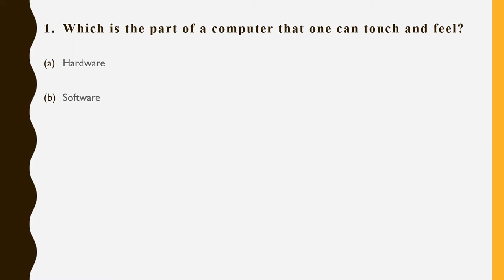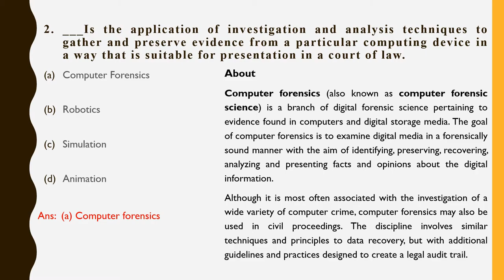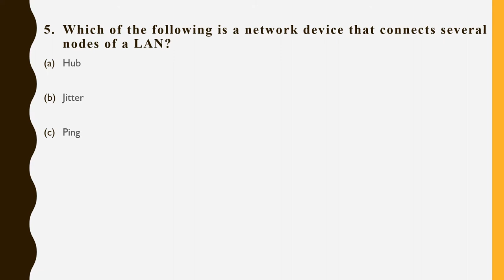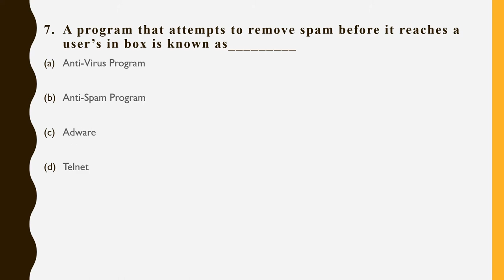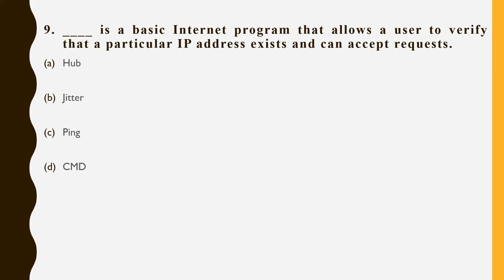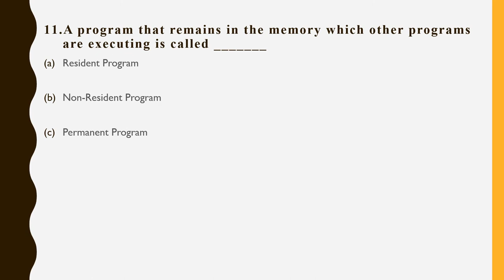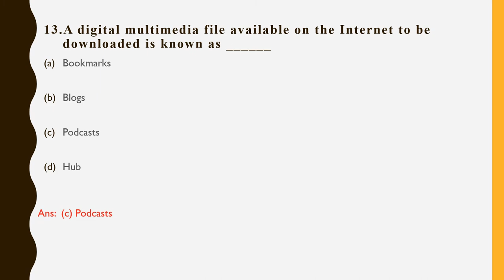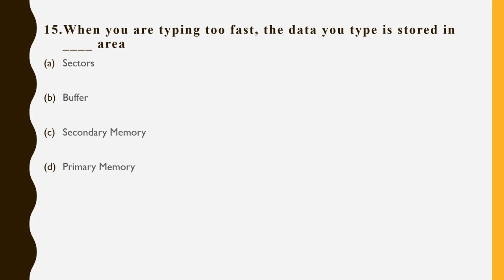Computer MCQ's Part 20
1. Which is the part of a computer that one can touch and feel?
About
The computer case encloses and holds most of the components of the system.
2. ___Is the application of investigation and analysis techniques to gather and preserve evidence from a particular computing device in a way that is suitable for presentation in a court of law.
About
Computer forensics (also known as computer forensic science) is a branch of digital forensic science pertaining to evidence found in computers and digital storage media.
3. Program or set of instructions in a program that allows users to bypass Security controls when accessing a program or computer or network is known as ______
About
A backdoor is a typically covert method of bypassing normal authentication or encryption in a computer, product, embedded device (e.g. a home router), or its embodiment (e.g. part of a cryptosystem, algorithm, chipset, or even a "homunculus computer" — a tiny computer-within-a-computer such as that found in Intel's AMT technology).
4. A tool that allows an increase in the apparent size of an object is known as _______
About
Magnifier, formerly Microsoft Magnifier, is a screen magnifier app intended for visually impaired people to use when running Microsoft Windows.
5. Which of the following is a network device that connects several nodes of a LAN?
About
When referring to a network, a hub is the most basic networking device that connects multiple computers or other network devices together.
6. When a disk is formatted, it is divided into tracks and each track is divided into _____
About
In computer disk storage, a sector is a subdivision of a track on a magnetic disk or optical disc.
7. A program that attempts to remove spam before it reaches a user’s in box is known as_________
About
Anti-spam refers to services and solutions that focus on blocking and mitigating the effects of illegal emails – or spam – on email users.
8. The rules of a language is known as________
About
In computer science, the syntax of a computer language is the set of rules that defines the combinations of symbols that are considered to be a correctly structured document or fragment in that language.
9. ____ is a basic Internet program that allows a user to verify that a particular IP address exists and can accept requests.
About
Ping is a computer network administration software utility used to test the reachability of a host on an Internet Protocol (IP) network. It is available for virtually all operating systems that have networking capability, including most embedded network administration software.
10. Which of the following key is used to refresh the web page/file?
About
F2
In Microsoft Windows, renames a highlighted icon, file, or folder in all versions of Windows.
In Microsoft Excel, edits the active cell.
Alt+Ctrl+F2 opens document window in Microsoft Word.
Ctrl+F2 displays the print preview window in Microsoft Word.
Quickly rename a selected file or folder.
Enter CMOS setup.
11. A program that remains in the memory which other programs are executing is called _______
About
Resident Program: Classical programs are loaded into memory and executed by the operating system. After execution, the program is removed from memory and typically overwritten by the next program that is run. Sometimes, it may be necessary to keep a program in memory after it has completed its execution. Such a program is called a Memory Resident Program.
12. ___ is a computer virus that does not store or execute itself from the computer mamory.
About
A non-resident virus is a computer virus that does not store or execute itself from the computer memory. Executable viruses are an example of a non resident virus.
13. A digital multimedia file available on the Internet to be downloaded is known as ______
All podcasts are free, and most are available via many different apps.
On a website. The simplest way to listen to podcasts is on a web browser like Chrome, Safari or Microsoft Edge. ...
On your iPhone or iPad. If you have an iPhone you can use the Apple podcasts app to listen to podcasts. ...
On your Android phone.
14. Which of the following key is used to rename the file/icon?
About
A function key is a key on a computer or terminal keyboard which can be programmed so as to cause an operating system command interpreter or application program to perform certain actions, a form of soft key. On some keyboards/computers, function keys may have default actions, accessible on power-on.
15. When you are typing too fast, the data you type is stored in ____ area
About
In computer science, a data buffer (or just buffer) is a region of a physical memory storage used to temporarily store data while it is being moved from one place to another. Typically, the data is stored in a buffer as it is retrieved from an input device (such as a microphone) or just before it is sent to an output device (such as speakers).